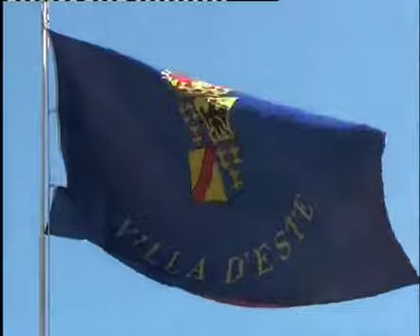Forum 2012: Una domanda a Valerio De Molli, Adnkronos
Intervista di Adnkronos a Valerio De Molli sui temi della 38° edizione del Workshop "Lo scenario di oggi e di domani per le strategie competitive", che indaga anche su novità, aspettative o obiettivi di questa edizione. 5 settembre 2012.